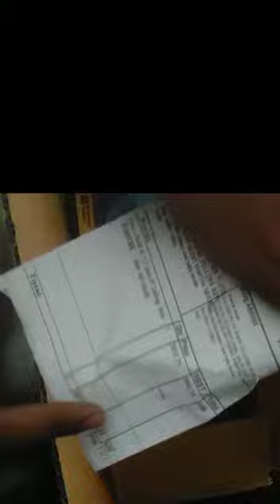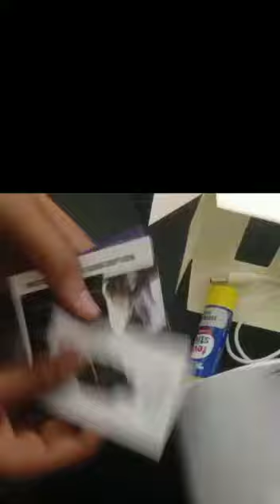flipkart sacam my watch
My home Delhi

like karo video

please flipkart promotion
please my watch dedo

Thank's